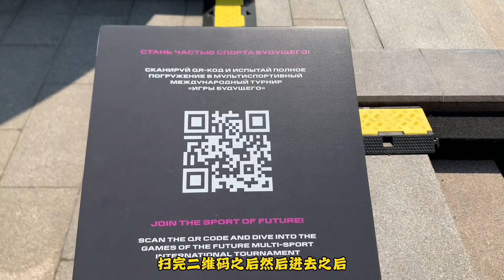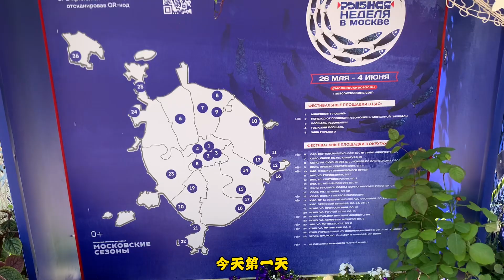又到了一年一度的莫斯科海鲜节